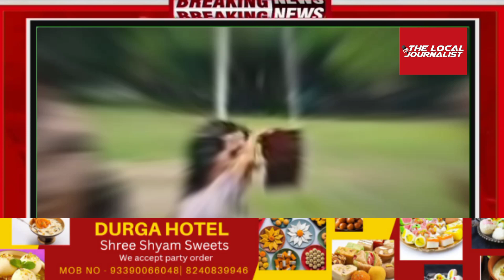jadavpur University Vice-Chancellor Emphasizes Campus Safety During UGC Visit.